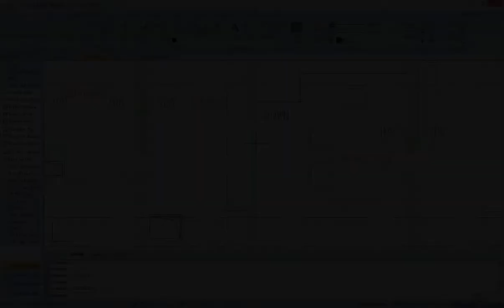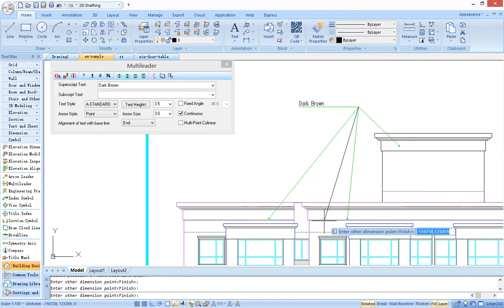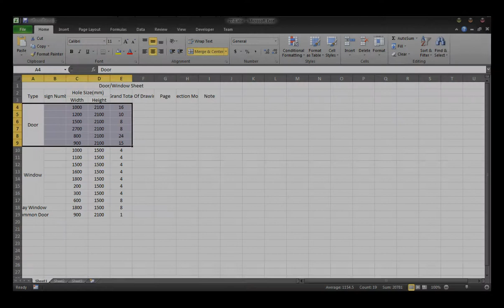GstarCAD Architecture Overview - All for Your Efficient Architecture Design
GstarCAD Architecture(GCA) supplies custom object technology for creating professional architecture objects, such as walls, columns, win-doors, floor slabs, stairs, roofs, and so on. More efficient for architecture design and drafting.

To know more info or download please visit GstarCAD Official